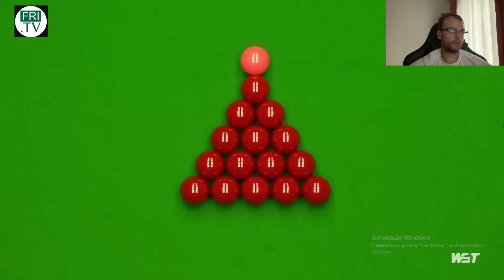Marco Fu vs Ben Mertens FULL MATCH UK Championship 2023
Marco Fu vs Ben Mertens